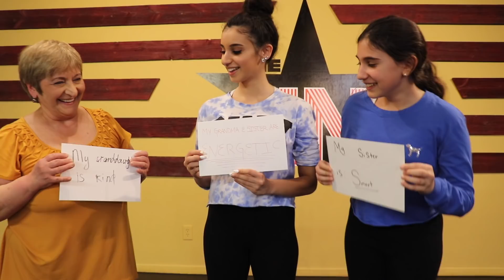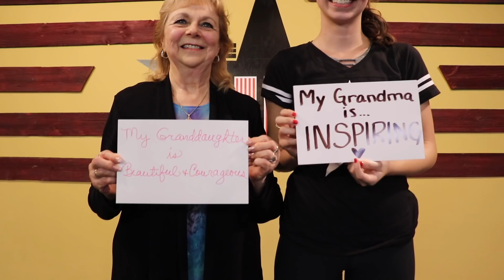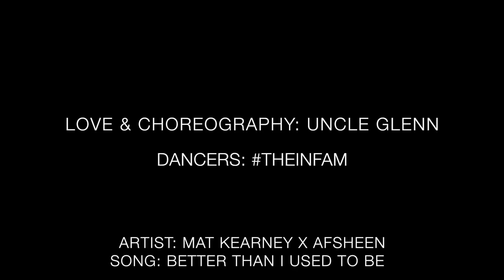MAT KEARNEY - Better Than I Used To Be | @theINstituteOfDancers | The Parent Jam 2018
WARNING: YOU WILL SMILE!..IN today's time theIN company decided to come together and dance with the one thing that matters most. Family! - @theINstituteOfDancers

Phil Wright's The Parent Jam
Thank you for the INspiration ! We love you !!!

MORE ON theIN & Glenn Douglas Packard

Glenn goes back to his roots in Pure Michigan to mentor a group of dancers ranging in ages 10-23, each coming from different parts of the mitten state to one location, a big red barn! Each individual bringing something unique to the floor, they have their strengths and weakness in different forms & techniques of dance. Together they push and drive each other to become their full potential. They are learning to never give up on themselves and with hard work, dedication and determination comes greatness.

theIN Michigan's Hottest Dance Academy is a exclusive dance training program & company focusing on commercial dance styles including Contemporary, Jazz-funk, Hip-Hop & much more with top choreographers in the industry.

Dubbed a "Dancing entrepreneur" by The New York Times, Glenn Douglas Packard has been one of the most sought after artistic directors and choreographers in the dance industry for the past 25 years. His multi-dimensional innovated work makes him an international commanding force in the entertainment industry. Providing a wide spectrum of styles, he has been celebrated in creative direction, casting & choreographing such iconic projects such as Michael Jackson’s 30th Anniversary Special receiving a Emmy Award Nomination dancing along side the King Of Pop, NFL Halftime Events, Latin award shows such as the Latin Grammys & Premios , GLAAD Media Awards, American Cinema Awards, MTV Music Awards, working alongside amazing artist like P!nk, Usher, Missy Elliot, Whitney Houston, Ricky Martin, Daddy Yankee & Timbaland to name a few. Glenn has lived a Forrest Gump-Like Life enjoying the adventures and staying humble and knowing the greatest gift is to be able to INspire a younger generation throughout his career.